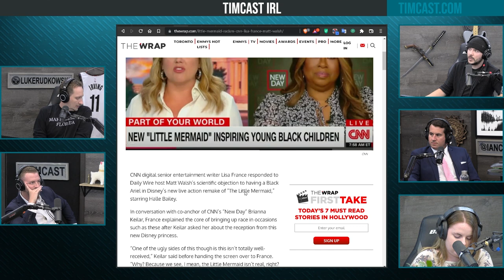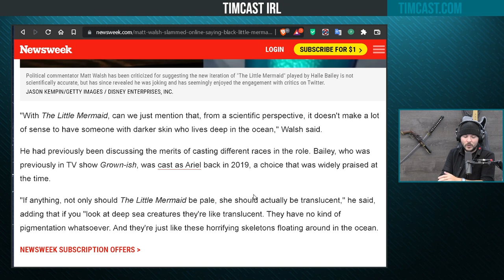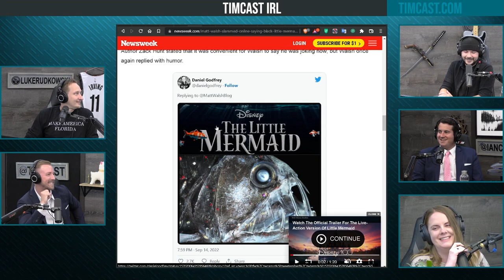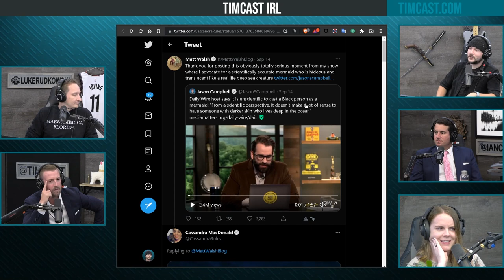Woke Media Calls Matt Walsh Racist For Saying Mermaids Should Have Clear Skin Like Skeletal Monsters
Guests:
Ryan Walters
@ryanmwalters (Twitter)
Alex Stein
@alexstein99 (Twitter)